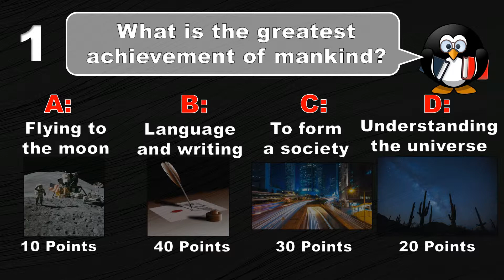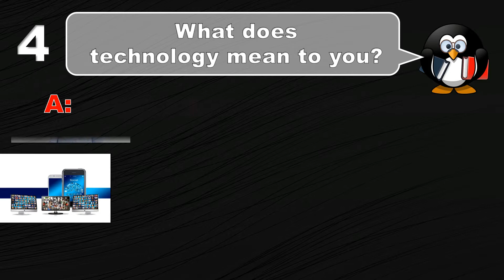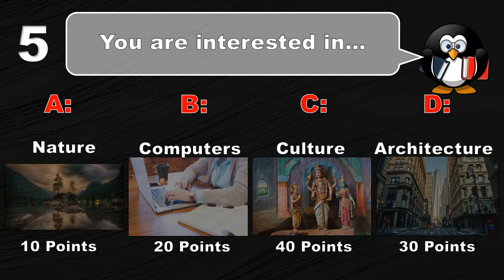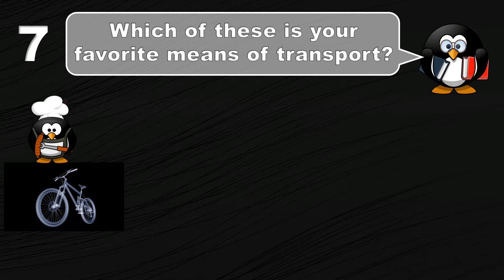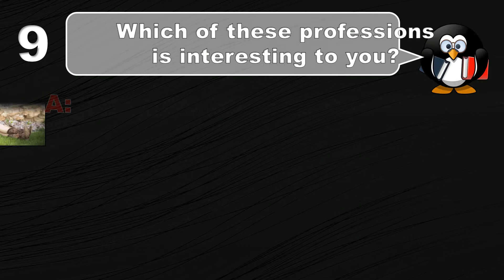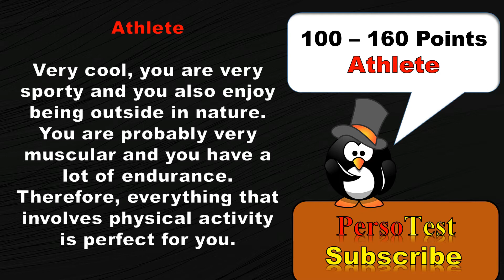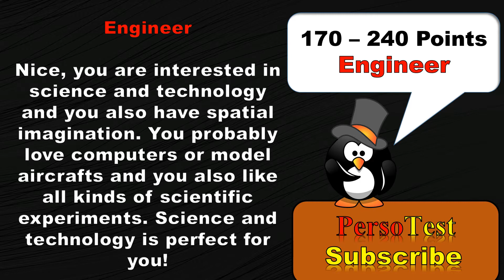✔ What Job Suits You? - Personality Test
what job suits you? which is the perfect job for you? what are you good at? will you be rich or poor? lets find out.

Hi Everyone,

Have fun!